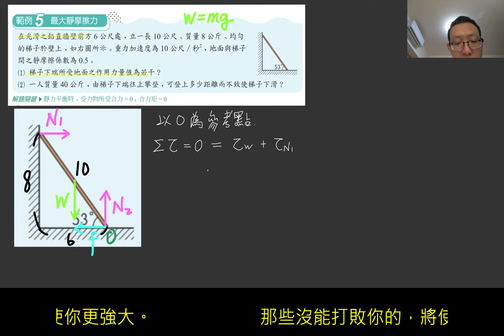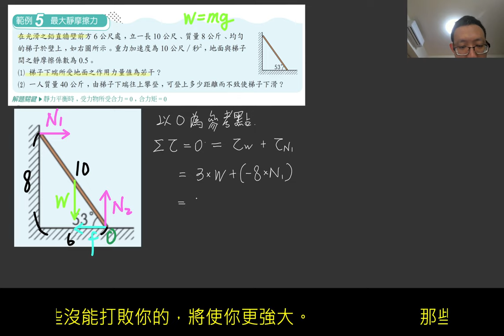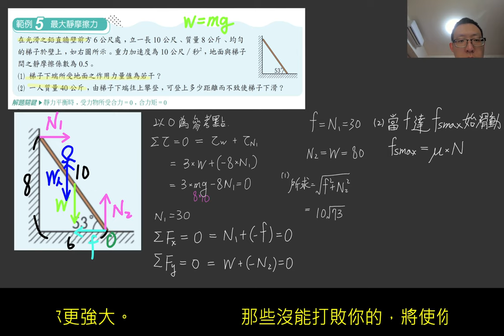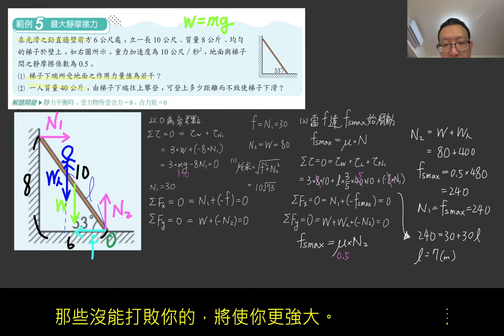2-2講義p79 例5